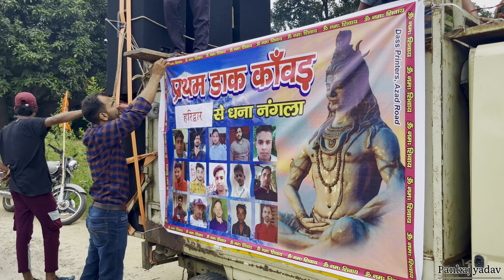#24 | प्रथम डाक काँवर हरिद्वार से | Haridwar | भोलेनाथ की नगरी हरिद्वार से डाक काँवर | Pankaj Yadav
HEART BREAKER CREATION

And fun and entertainment only

Note- we are not using any content for profit

           🔴 video acha lga ho to🔴

🔵ᴛʜᴀɴᴋs ғʀɪᴇɴᴅs ғᴏʀ ᴡᴀᴛᴄʜɪɴɢ ᴍʏ ᴠɪᴅᴇᴏ